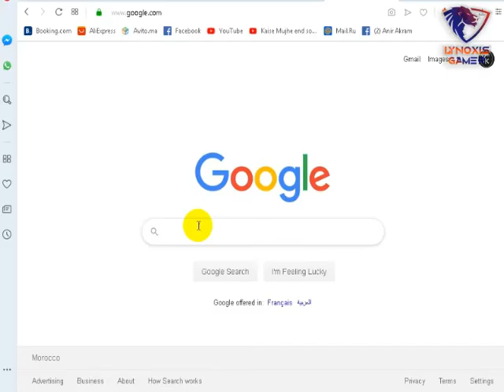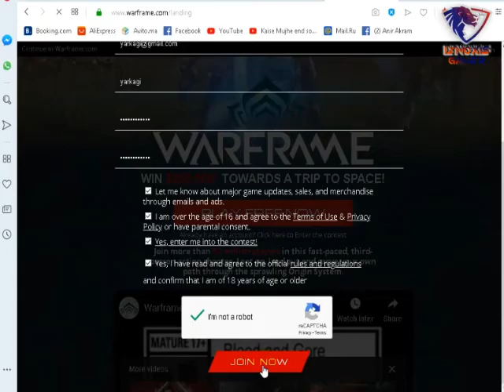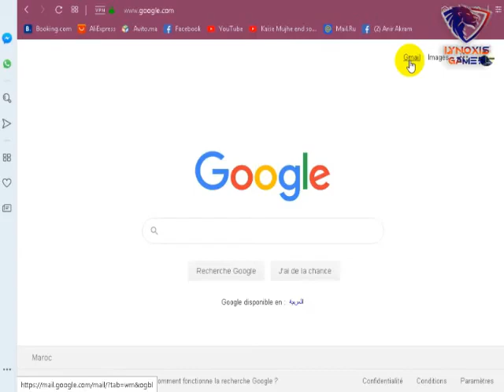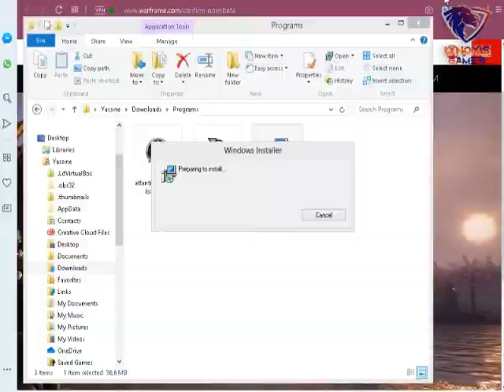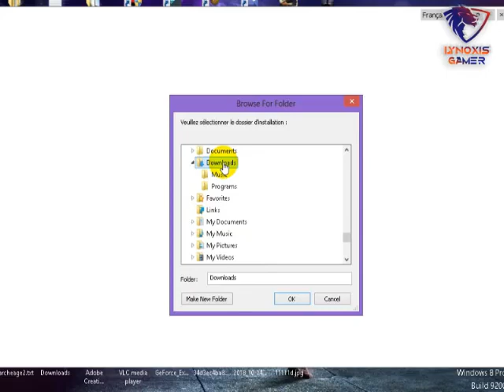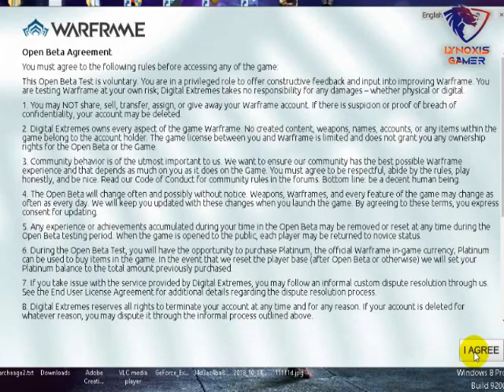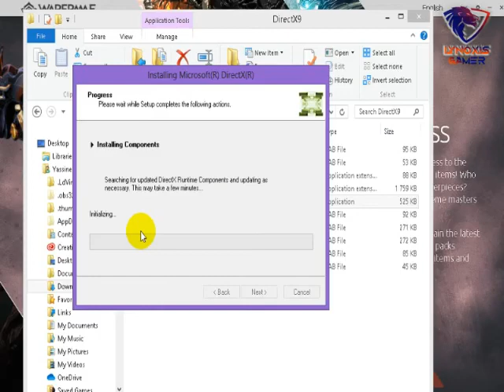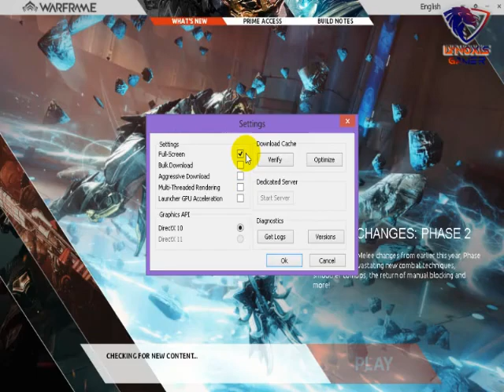WARFRAME Arabic استكشاف لعبة الفضاء وارفريم